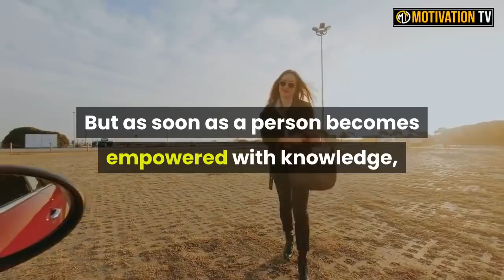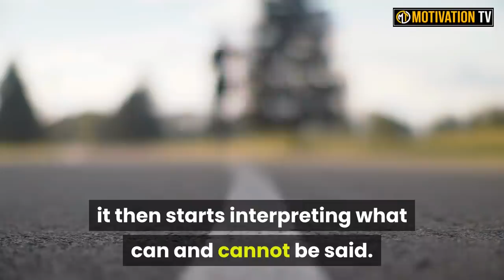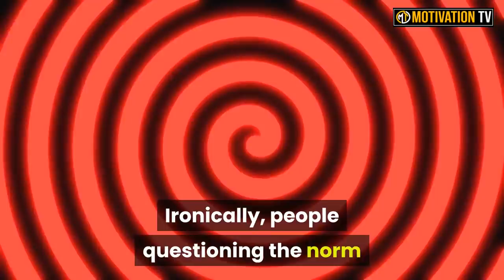Embracing Your True Self